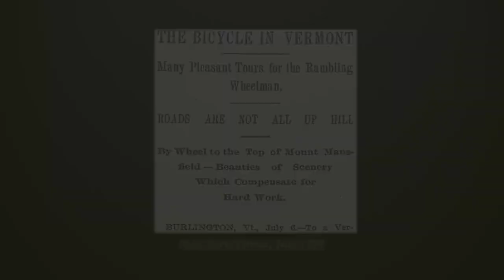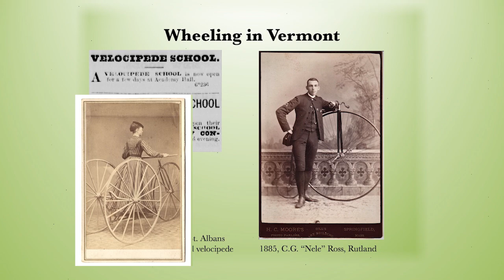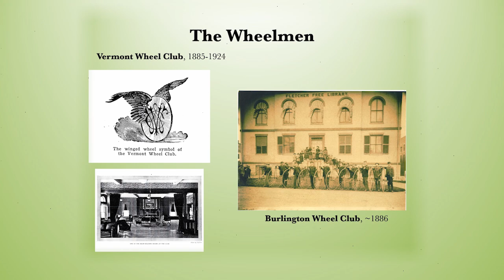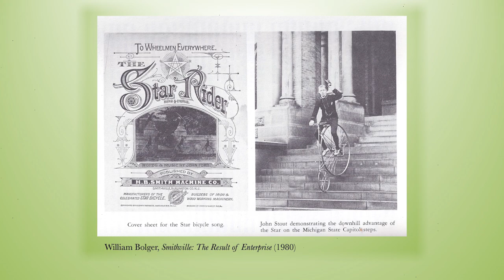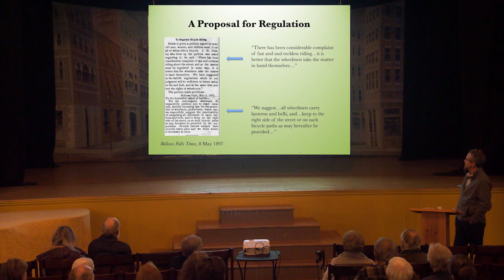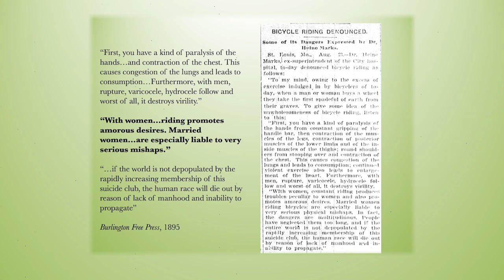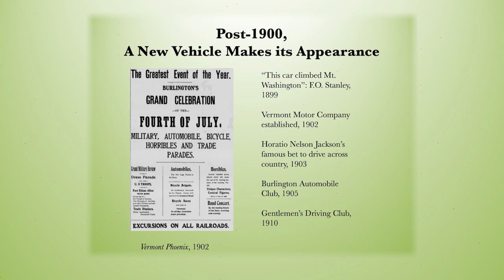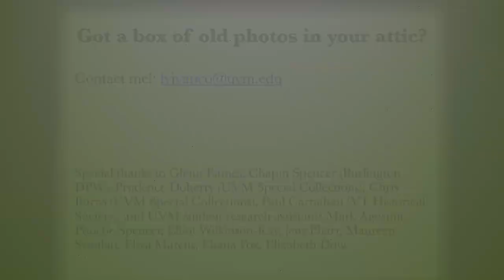Hardwick Historical Society: Historical Perspectives on Bicycling in Vermont 1880-1920